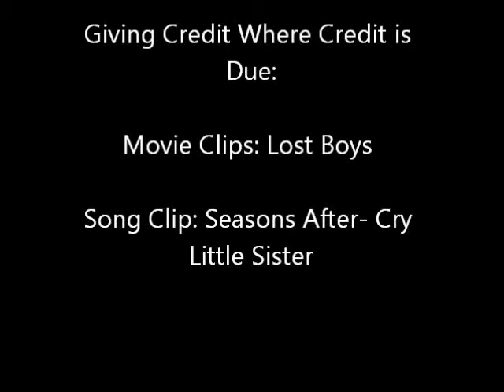PPI Case #3: Finding The Lost Boys (Part 1)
An old friend calls Drig Wrek to have him kill a group of deadly vampires.